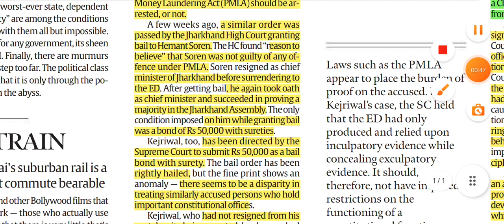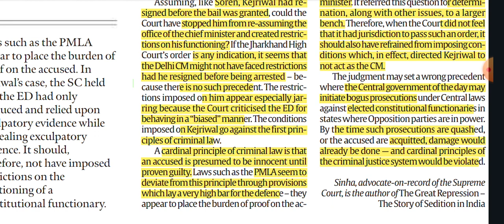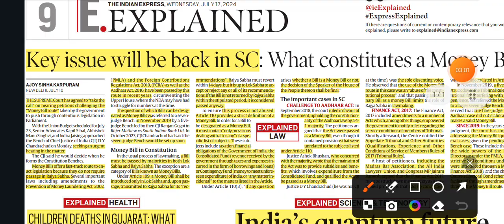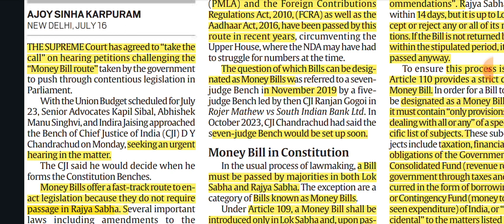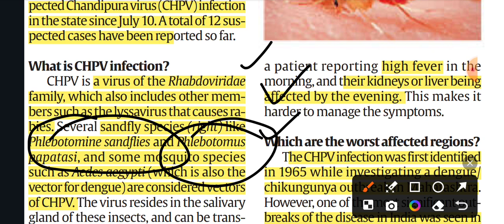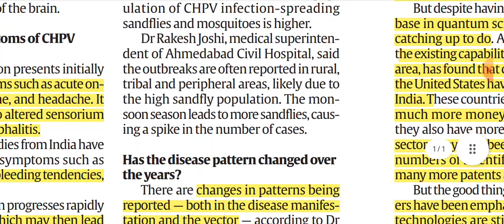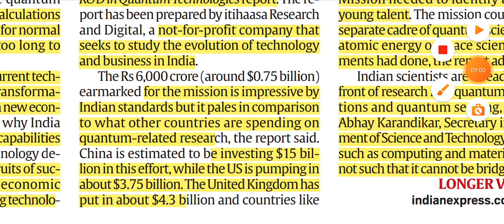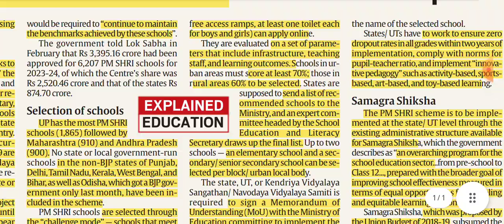17th July'24 | Indian Express Editorial, Ideas & Explained | Part-2 | GC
Part-2

By Educator-
Priyanka Pramlar Ma'am

Indian express editorial analysis 17 July 2024
Indian express news analysis today
Daily current affairs Idian express

Indian express editorial analysis in Hindi,
Indian express news analysis for upsc,
Daily current affairs analysis indian express in Hindi,

2. Indian Express News and Explained Analysis & Important Topics 2022:-